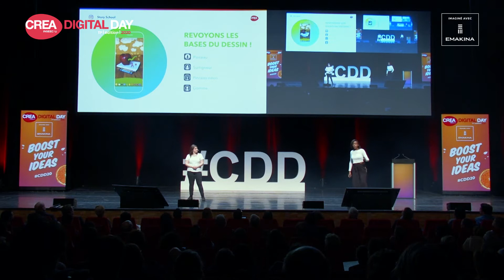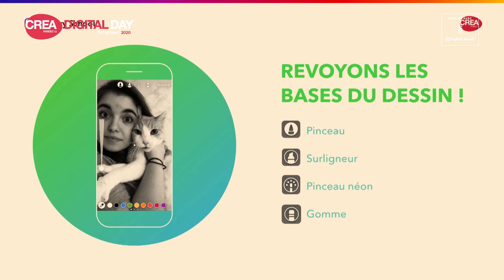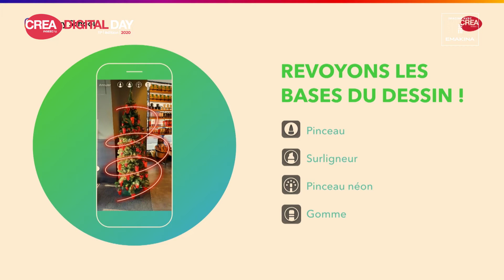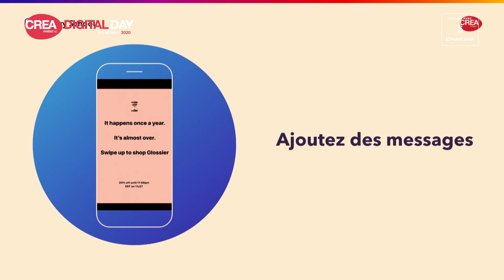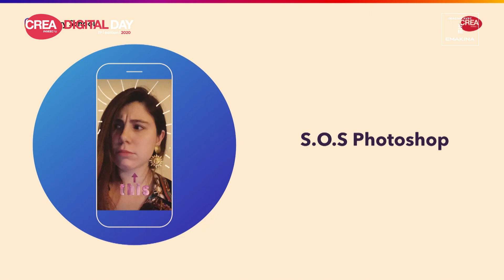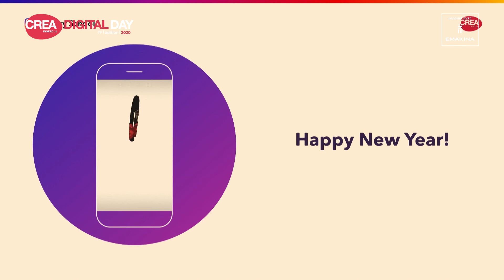Instagram Story School Part II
It's story o'clock!